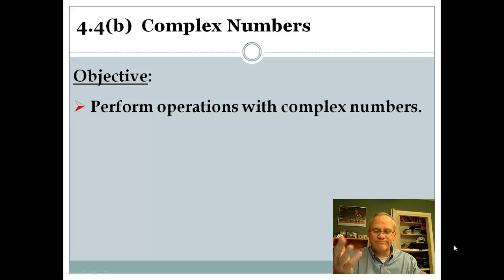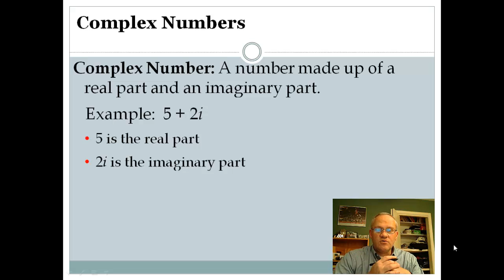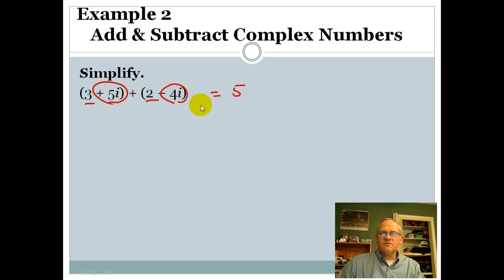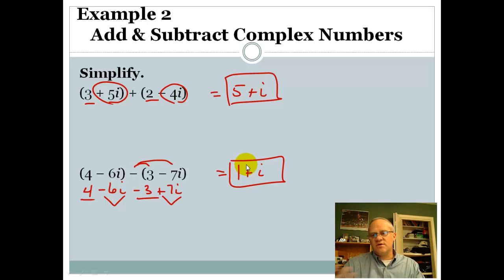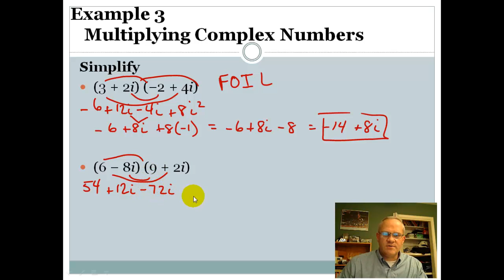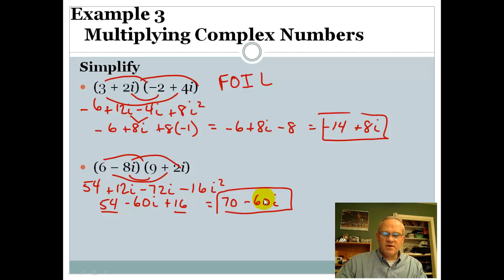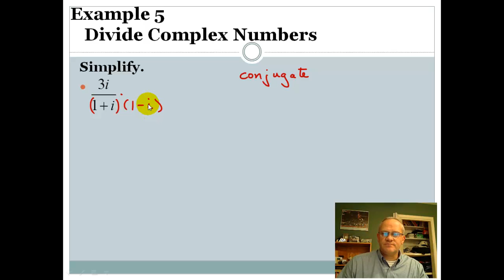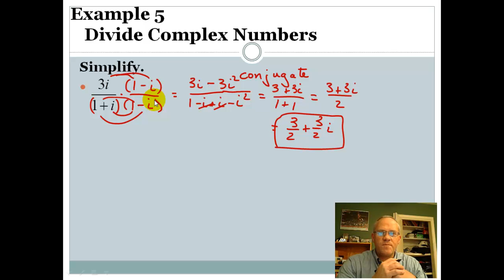A2 - 4.4b Operations with Complex Numbers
Operations with Complex Numbers